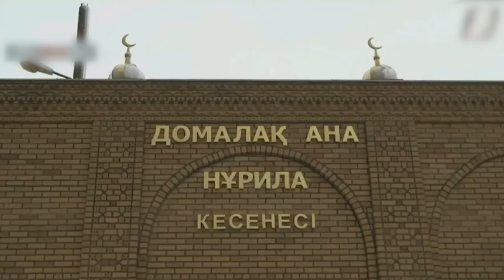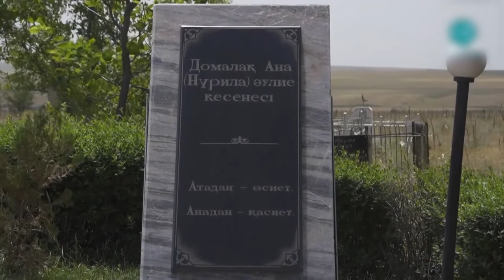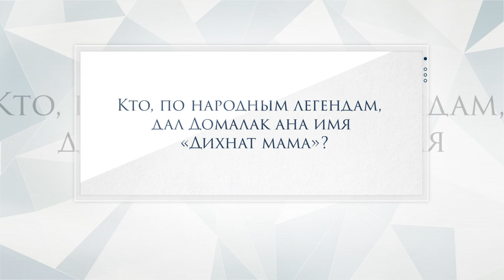Мавзолей Домалак ана | Сакральный Казахстан | 8 класс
Лектор: Аягоз Султанова
Национальный музей Республики Казахстан